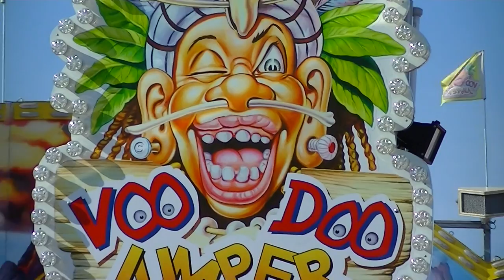Voodoo Jumper - Schäfer (Offride) Video Aachen 2013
Voodoo Jumper - Schäfer (Offride) Video vom Öcher Frühjahrsbend in Aachen 2013.